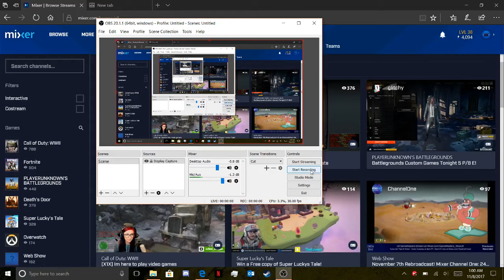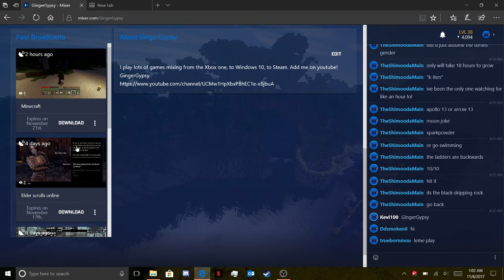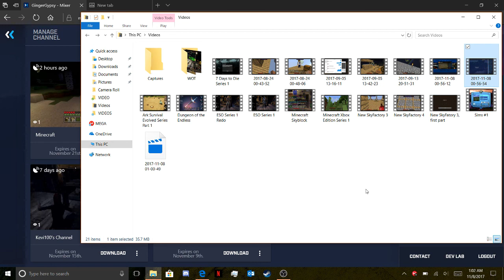Walkthrough on how to upload/download videos from Mixer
Let me know if you like, I want to do more tutorial videos for you guys

If you would like to come and join my live streams, I try to stream once a week!

My Twitter for weekly updates about what's coming next, and a place to put your game suggestions and questions you may have.

Place to support the streams and equipment